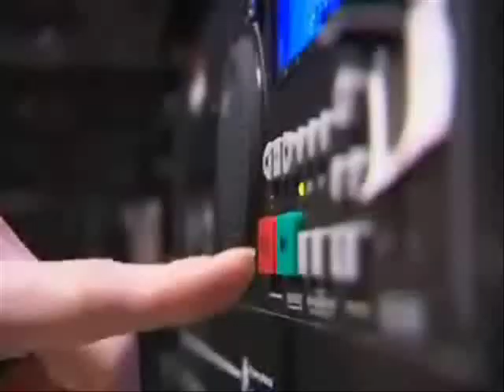The Doctor is Talentless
You heard the experts. "Parting of the Ways" was rubbish! Be warned, this one's even stranger than the previous ones!

The next in my "The Doctor is..." series. Enjoy!

Video by the Hellish Gnome